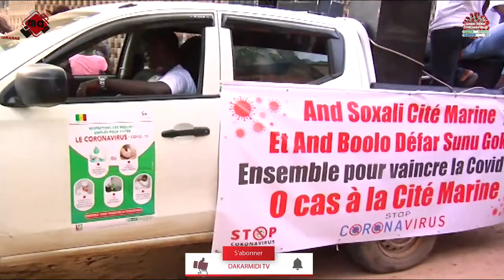DISTRIBUTION DE MASQUES À DERKLÉ :LE MAIRE SE FELICITE DE L'INITIATIVE ET INVITE LES POPULATIONS ...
DISTRIBUTION DE MASQUES À DERKLÉ :
LE MAIRE SE FELICITE DE L'INITIATIVE ET INVITE LES POPULATIONS AU RESPECT DES GESTES BARRIÈRES